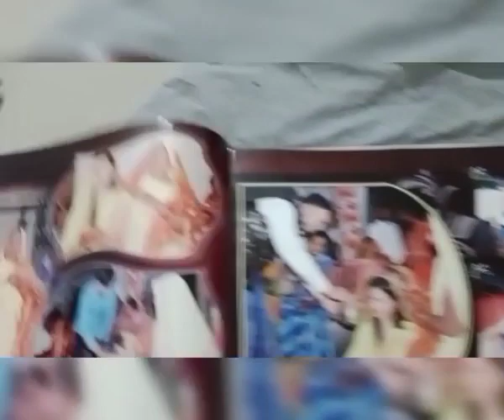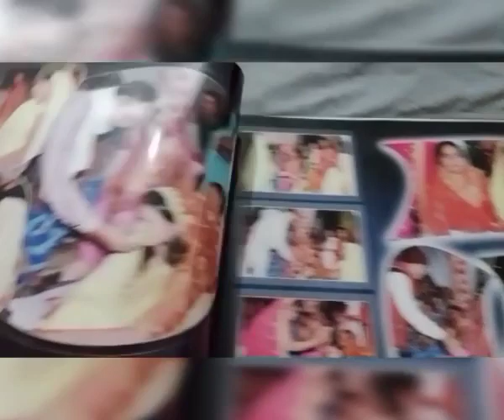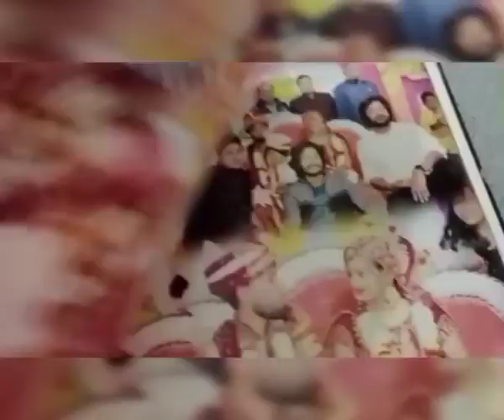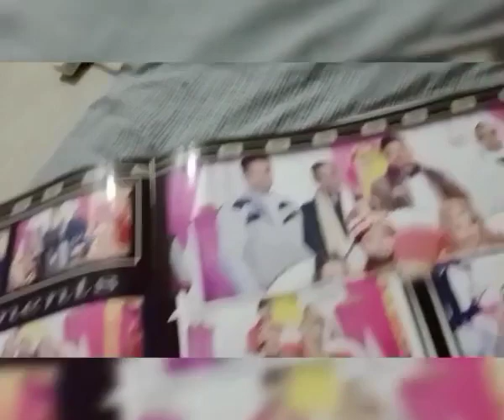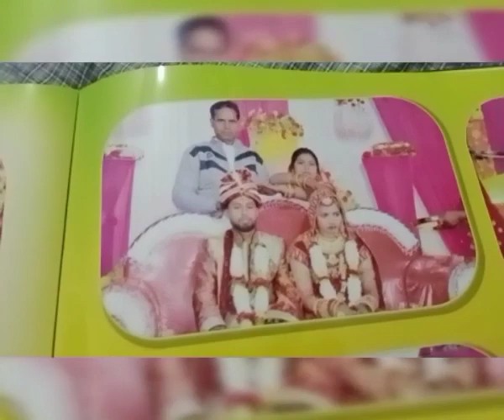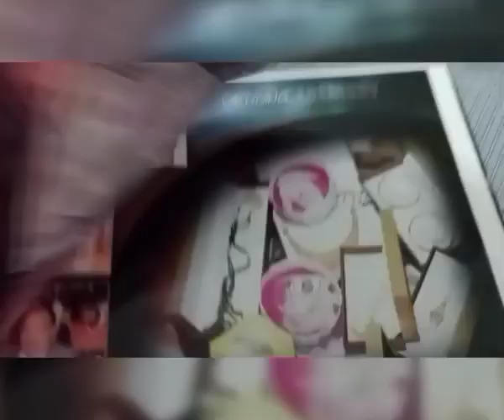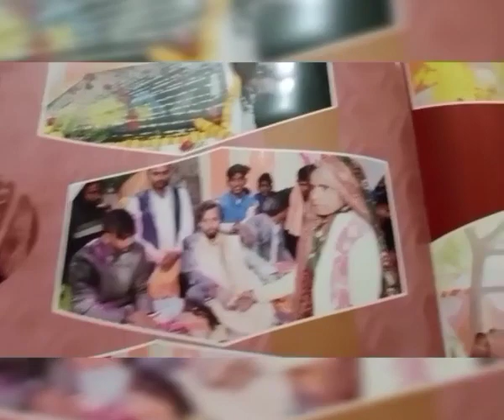Dil ka rishta 💕💓💞❤️❤️🌹bada hi pyaara hai👩‍❤️‍💋‍👨